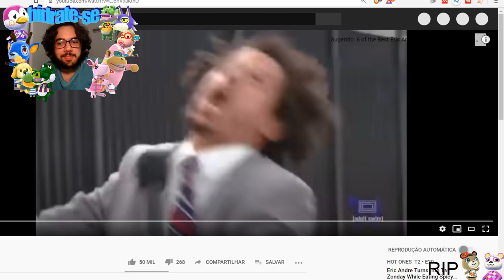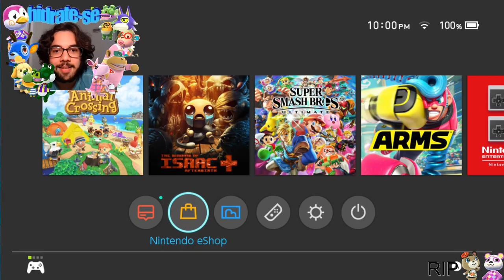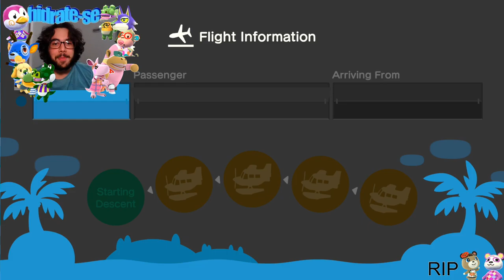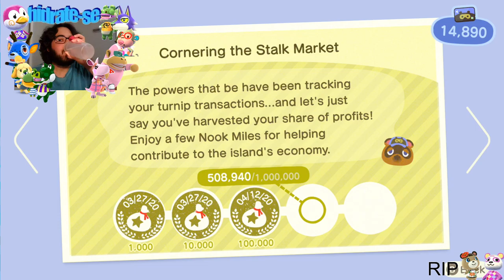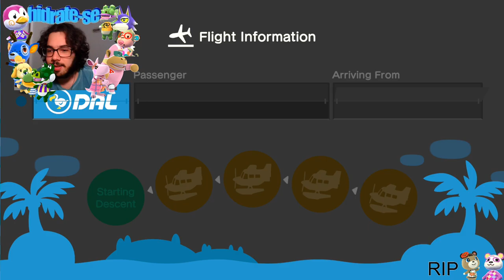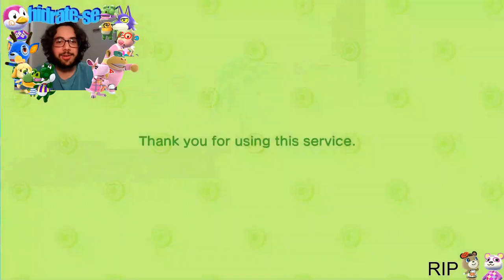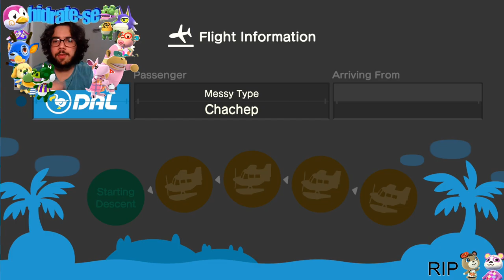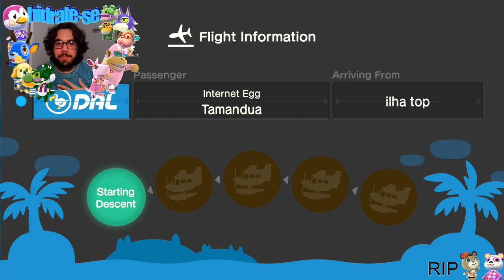[FreeTwoPlayers] Animal Crossing 16 de Abril (Parte 2)